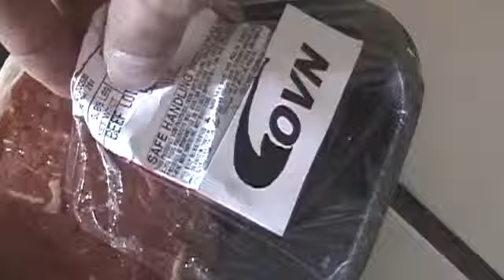OVN Hero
2009

Written and Directed by: Phong Ho

Produced by: Scott Carter and Phong Ho

Shot by: Scott Carter

Broken Adult Productions

Starring

Phong Ho
Pickles